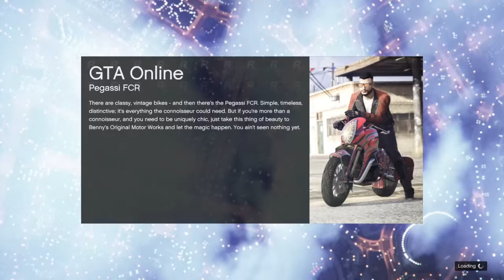Chilling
Snapchat gluggy78 instagram matthew.forster facebook matthew forster get adding people